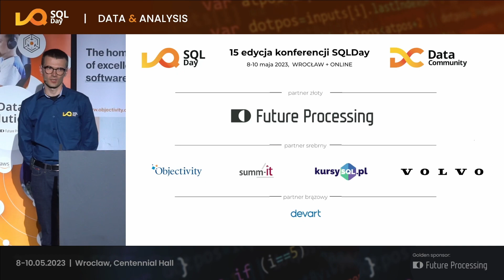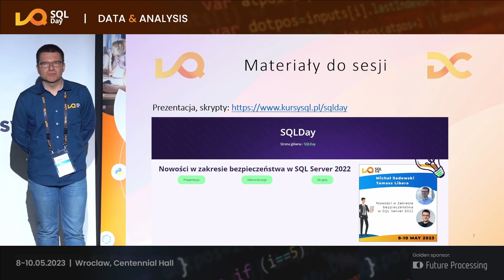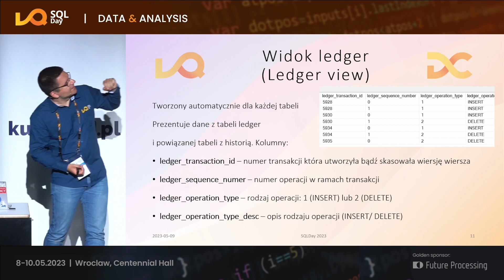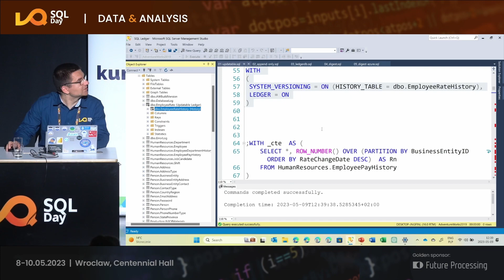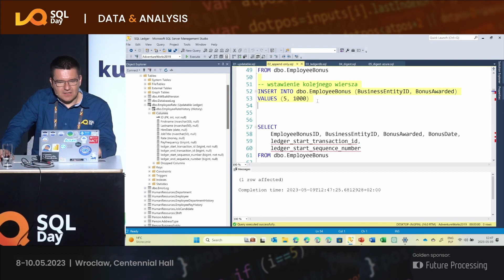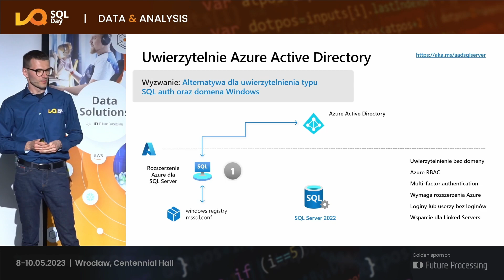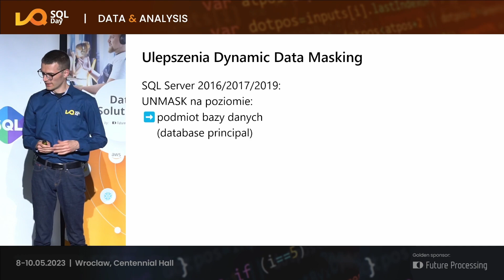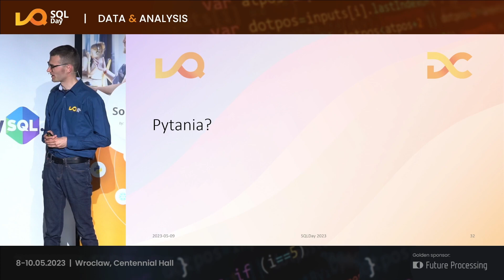SQL Day 2023 - NOWOŚCI W ZAKRESIE BEZPIECZEŃSTWA W SQL SERVER 2022 - Michał Sadowski, Tomasz Libera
W nowej wersji SQL Server 2022 zostały dodane nowe funkcjonalności takie jak SQL Ledger, dzięki któremu, mamy możliwość wykrywania manipulacji w bazie danych. Dzięki SQL Ledger w organizacjach zarządzających danymi finansowymi, medycznymi lub innymi wrażliwymi danymi możemy znacząco zwiększyć zaufanie do integralności przechowywanych danych. Na sesji omówimy także inne nowości takie jak uwierzytelnienie Azure AD czy wsparcie dla TDS 8.0/TLS 1.3.